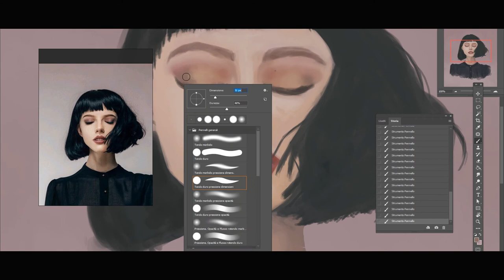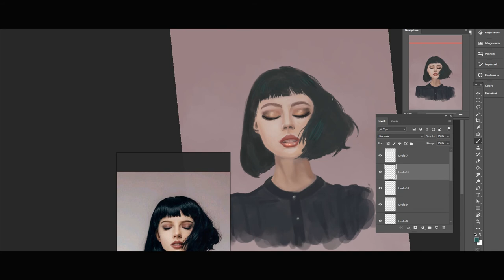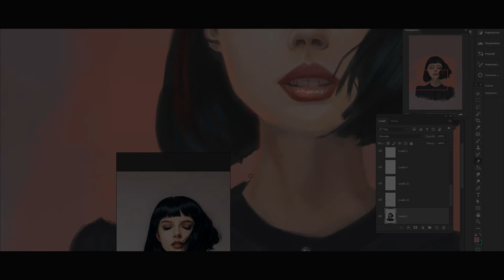Peach-tone - Digital Painting Timelapse | Photoshop Practice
Hii everybody ♥
I'm teaching myself how to draw and how to paint digitally in photoshop and this is something I made with a photo reference.
Even if I lack a loooot of practice and I still need a lot of study, hope you guys enjoy my video!

I dunno who the model is, but she's beautiful. (found on pinterest

Techs
Photoshop CC 2018
Windows 10
Intuos Pro M